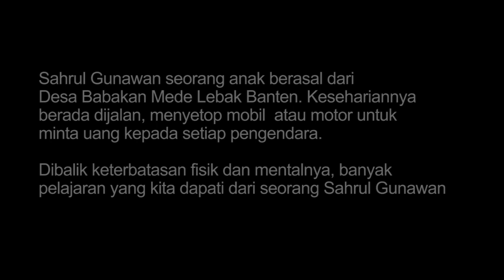Sahrul Babakan Mede - Style Aa Arul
Lucu dan mengharukan. coba direnungkan, berapa banyak nasib anak seperti Sahrul dinegeri ini !

Dengan keterbatasan fisik dan mental anak ini "Sahrul Gunawan" mampu bertahan hidup dan memenuhi kebutuhan hidupnya sendiri.
Kesehariannya berada dijalan, menstop kendaraan meminta uang Rp. 2000 atau Rp. 5000, namun iya sebenarnya tidak tahu uang 2000 rupiah atau 5000 rupiah. Dia hanya ingin berkomunikasi dengan lingkungan, walaupun cara menstop kendaraannya terbilang nekat dan sangatlah berbahaya.
Sahrul cukup komunikatif, jika ditanya dia akan menjawab dan "nyambung" tidak seperti orang yang memiliki keterbelakangan mental pada umumnya. hehe
Nama bapaknya dia ingat, nama adiknya, nama pacarnya Iis dahliyer, Si joling, babakan mede lebak akan selalu dia sebutkan dalam obrolannya.
Entah belajar dari mana untuk menghilangkan rasa pusing dia akan menghirup uap "Bensin". makanya cairan bensin selalu dia bawa kemanapun dia pergi, disimpan dalam botol atau gelas plastik bekas.
Dibalik semua itu ada kejujuran, dan semangat, tidak takut untuk tetap menjalani hidup. Entah berapa banyak nasib anak seperti Sahrul di negeri ini.

sumber video :

Jack dylan Channel
Vlogger Official